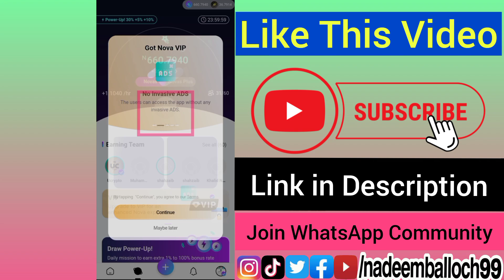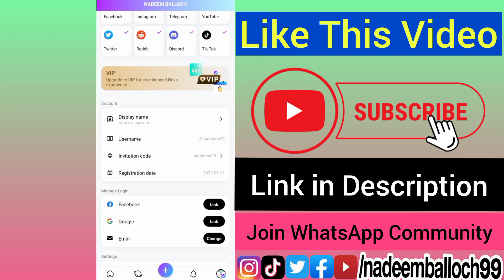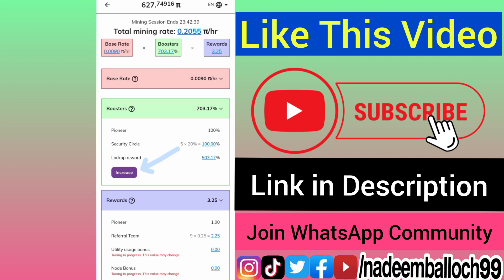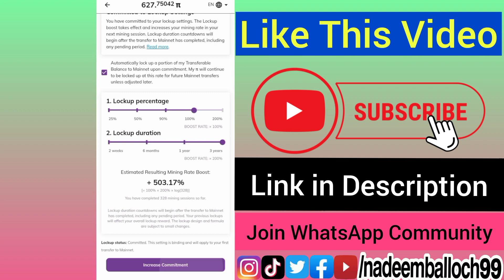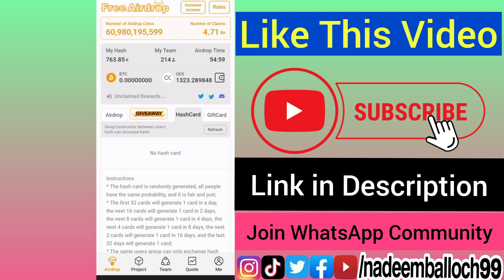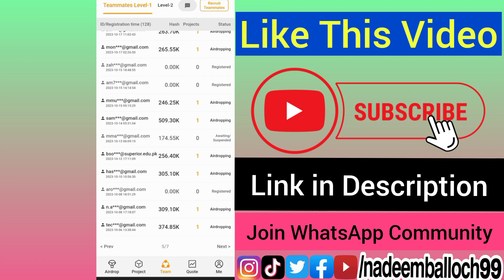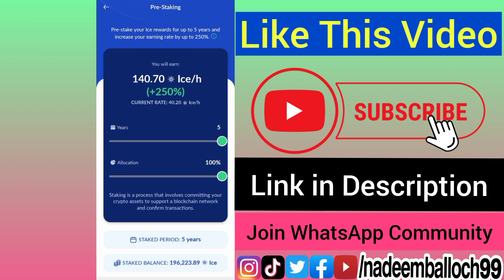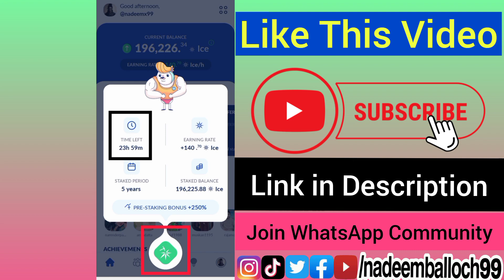How To Increase MiNiNG Speed Of SATOSHi CORE, Pi NETWORK, NOVA NETWORK, ICE NETWORK Without Refer🤑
𝗠𝘆 𝗢𝗳𝗳𝗶𝗰𝗶𝗮𝗹 𝗔𝗰𝗰𝗼𝘂𝗻𝘁𝘀.
𝗧𝗵𝗲 𝗤𝘂𝗲𝗿𝗶𝗲𝘀 𝗖𝗼𝘃𝗲𝗿𝗲𝗱 𝗶𝗻 𝗧𝗵𝗶𝘀 𝗩𝗶𝗱𝗲𝗼👇.
0:02 Increase MiNiNG Speed And Earn More
0:25 How To Start MiNiNG in NOVA Network
0:38 NOVA Draw Power Up Claim Speed Up
0:45 NOVA Network Increase MiNiNG Speed
0:57 VOTE and Earn More COINS in NOVA
1:22 NOVA PLUS Coins Free Earning Trick
2:06 Pi NETWORK Name Setting Changing
2:27 Review Name Change in Pi NETWORK
2:41 Pi COINS Lockup and Increase Speed
3:33 How To Use Gift Card in Satoshi CORE
3:45 Hashcard In Satoshi CORE HashPower
4:04 How To Use Hashcard in Satoshi CORE
4:07 GiveAway VOTE and Earn Free CORE
4:25 How To Earn Free CORE in SATOSHi
4:37 SATOSHi CORE Participate in Project
5:02 SATOSHi CORE OEX Withdrawal Listing
5:44  ICE NETWORK Daily Bonus Alert Claim
6:23 Ice Network Pre Stacking Bonus Stake
6:54 ICE NETWORK Increase MiNiNG Speed
7:23 Nadeem Balloch Real Crypto Projects